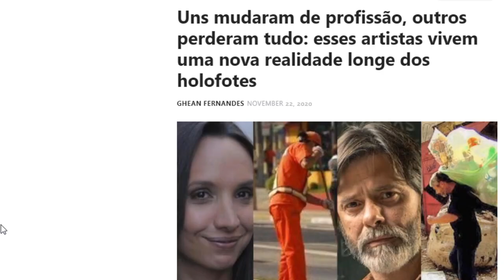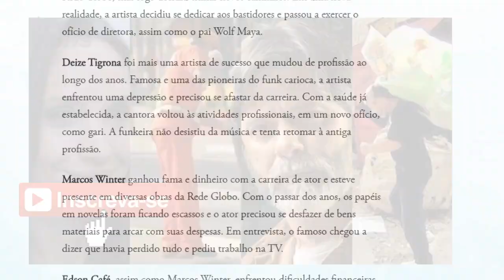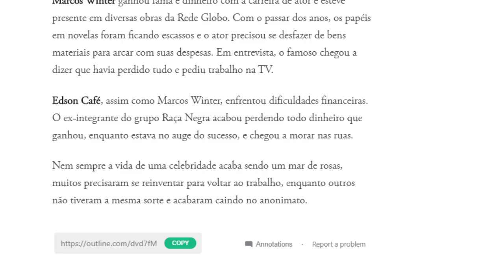De gari a morador de rua: o que houve com esses famosos?